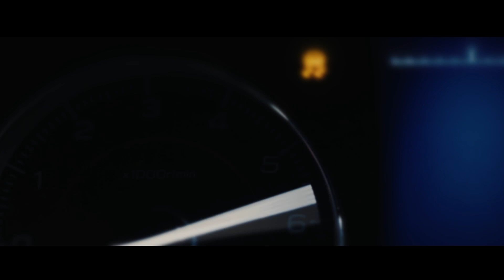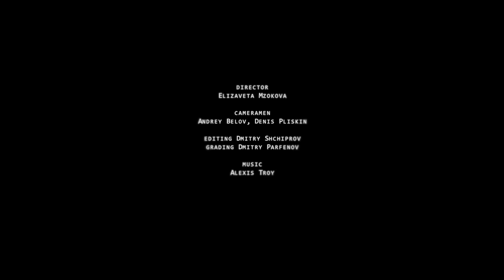Subaru XV 2017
Характеристики 1.6 2.0
220 мм.
Дорожный просвет
175км/ч
Макс.скорость
1,6 л.
Объем двигателя
от 5,7л/100 км
Расход топлива
Постоянный полный привод